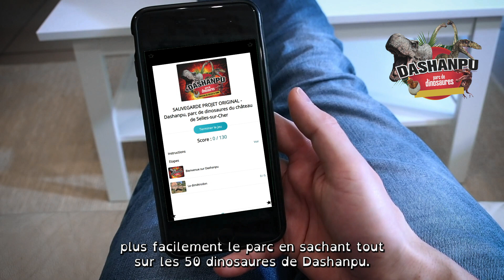Wivisites, l’appli qui vous fait gagner à Dashanpu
Vous voulez connaître ce que les autres ne savent pas sur les dinosaures ?
Gagner un week-end pour deux dans une suite du château de Selles sur Cher ? L’application Wivisites est faite pour vous !
Flashez vite ce QR code et obtenez votre code en boutique pour 2 euros seulement ! Wivisites est le guide audio et géolocalisé, qui vous fait visiter plus facilement le parc, en sachant tout sur les 50 dinosaures de Dashanpu.
En plus, testez vos connaissances en jouant à notre chasse au trésor Dashanpu, et gagnez plein d’avantages dans notre boutique !